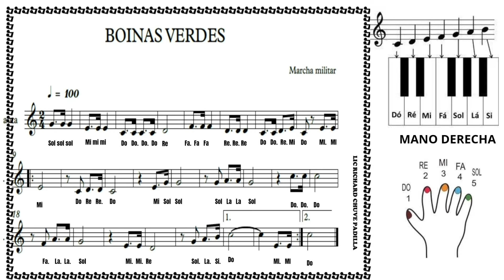Boinas Verdes / Mini tutorial /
MArcha militar de los Boinas verdes, estudiar de manera lenta luego puedes subir el tiempo, si te es facil aprende primero las notas después el ritmo.

1ra parte: SOL SOL SOL, MI MI MI, DO DO RE, FA FA FA, DO DO RE MI DO
2da partes: MI MI MI. DO RE RE DO, MI SOL SOL,  SOL LA LA, SOL
3r partes: DO´ DO´DO´, SOL LA LA SOL, MI MI RE, SOL LA SI, DO